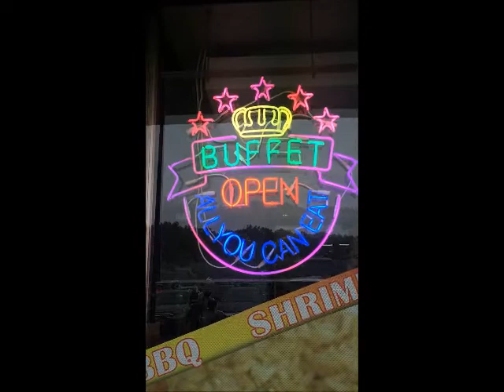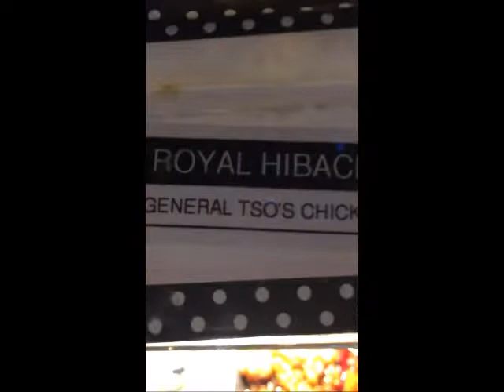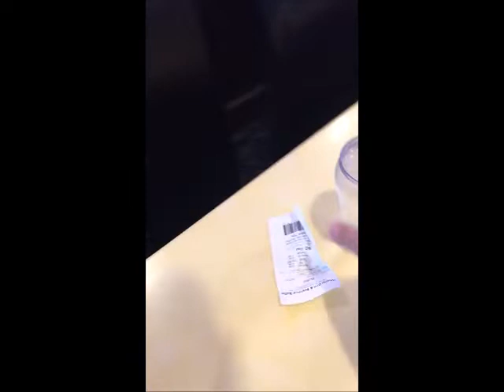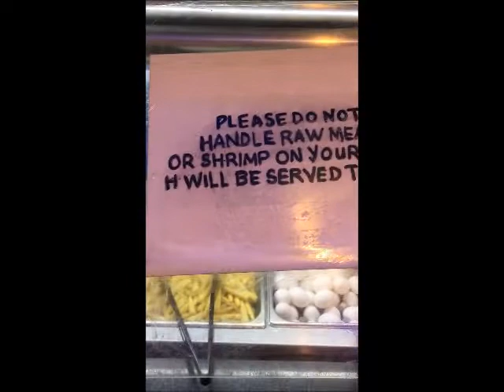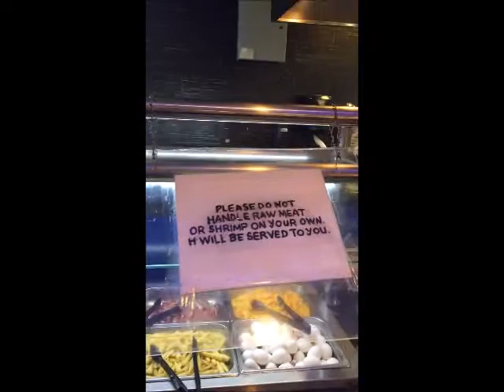Post Labor Day Weekend Buffet-Fresh Scrod Cod Fillet-Marinated Beef Shish Kabob-Guacamole Mania